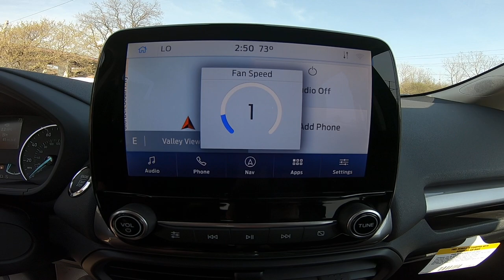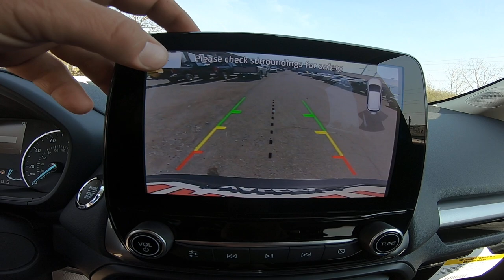2021 Ford Ecosport SES 4WD Lightning Blue Metallic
This unit features a hands-free Bluetooth phone system. This model is equipped with the latest generation of XM/Sirius Radio. The state of the art park assist system will guide you easily into any spot. See what's behind you with the back up camera on the vehicle. This model has four wheel drive capabilities. This unit shines with an exquisite blue finish. This 2021 Ford Ecosport has a 2.0 liter 4 Cylinder Engine high output engine. Make room for more passengers, carry extra luggage or your favorite sports gear with the roof rack on it. This 2021 Ford Ecosport features cruise control for long trips. Anti-lock brakes will help you stop in an emergency. The vehicle has an automatic transmission that includes a manual shifting mode. This 2021 Ford Ecosport is accented with a stylish rear spoiler. Enjoy the tried and true gasoline engine in this vehicle. This Ford Ecosport is built for driving comfort with a telescoping wheel.